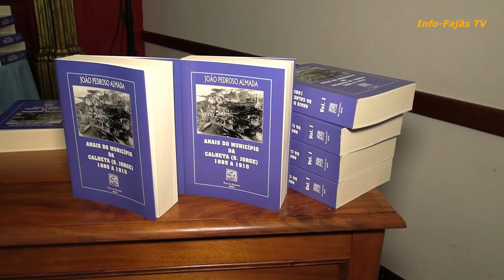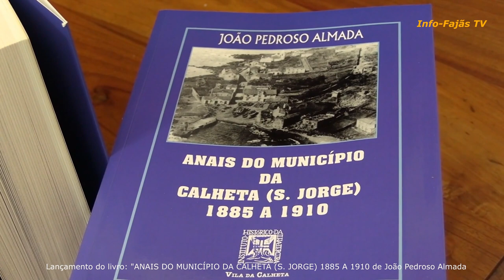João Pedroso Almada apresenta livro “ANAIS DO MUNICÍPIO DA CALHETA (S. JORGE) 1885 A 1910”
No passado dia 24 de novembro, integrado nas festividades de Santa Catarina, a Câmara Municipal da Calheta, proporcionou a apresentação do livro “Anais do Município da Calheta (S. Jorge) 1885 a 1910” de João Pedroso Almada.

A apresentação do livro, esteve a cargo da Prof.ª Doutora Susana Goulart Costa e contou igualmente com a presença e intervenção do Presidente do Município de Calheta, Décio Pereira, para quem esta obra assume grande importância uma vez que retrata a nossa história.

O livro é uma obra que traz à luz um conjunto de informações muito importantes sobre o concelho da Calheta passando por uma análise sobre a história deste município, atualizando com informação histórica tendo como fonte preponderante a documentação municipal.

O Info-Fajãs TV esteve presente e fez reportagem de alguns momentos da sessão.

Música – Rafael Carvalho